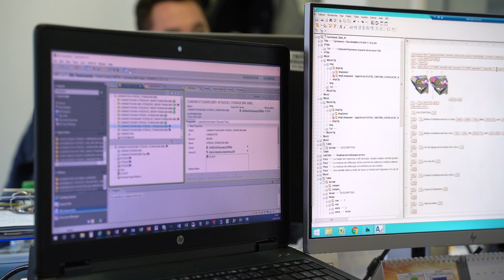Un jour à l'usine #16 : Formation technique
Dans ce nouvel épisode de notre websérie "Un jour à l'usine", découvrons la formation technique de notre centre d'Excellence New Holland Braud de Coëx. Deux formateurs parcourent le globe pour former l’ensemble des techniciens de toutes les concessions du monde au fonctionnement et à la réparation de nos machines. Aussi, pour accompagner parfaitement chacun de nos clients européens, ils dispensent des formations chauffeurs pour aider chaque nouveau client dans l’utilisation de sa machine.
Toutes les prises de vues pour la réalisation de cet épisode de la web série un jour à l'usine ont été réalisées avant la période de confinement.

Venez nous rencontrer dans notre quotidien et dans nos différentes missions au sein du Centre d’Excellence de Coëx. Du bureau d'étude à la production jusqu’au service après-vente pour le monde entier, tout se déroule à l'usine de Coëx. Embarquez pour une journée au côté d’un employé New Holland et découvrez ses missions pour mener à bien la fabrication des machines à vendanger.

Come and meet us in our daily life and in our different missions within the Centre of Excellence in Coëx. From the design office to production to after-sales service for the whole world, everything takes place at the Coëx factory. Join a New Holland employee for a day and find out what he or she does to make the grape harvester.